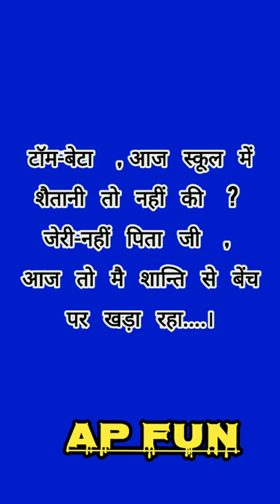Tom and Jerry jokes 😂